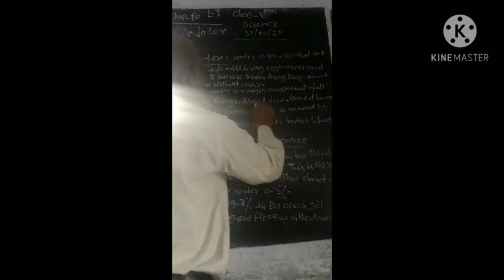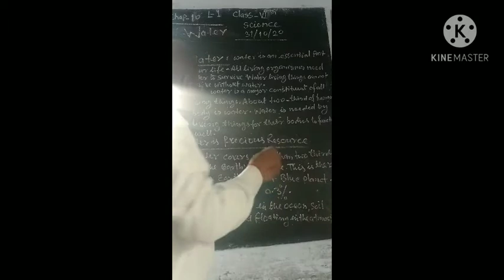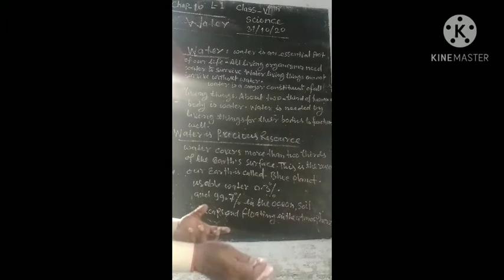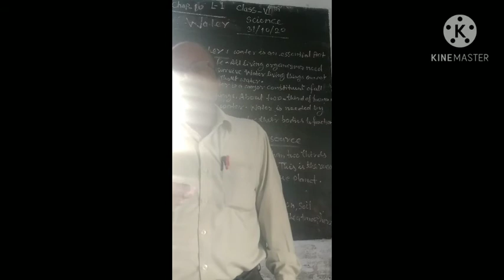class 7 science chap 10 lec 1